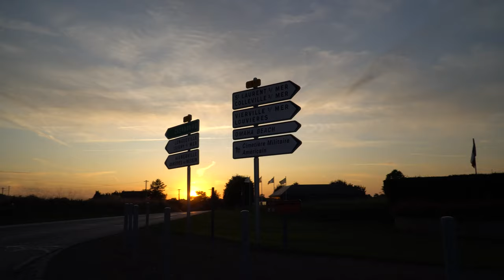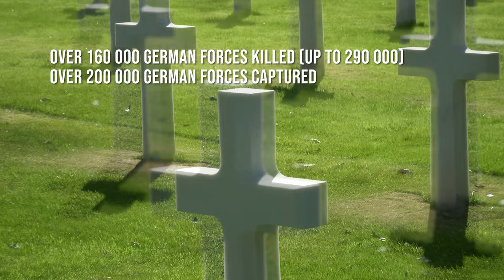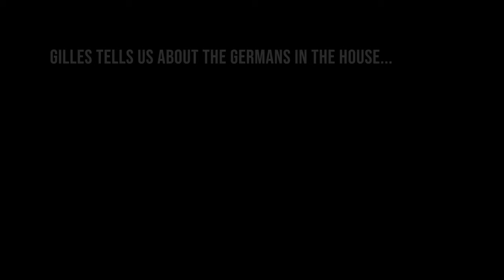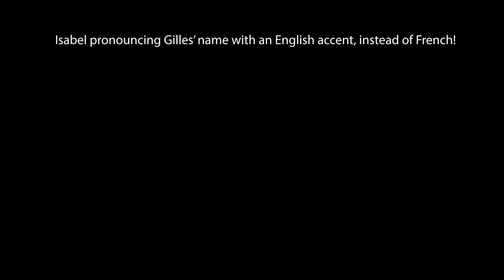France Occupation & D-Day (French Family Experience with Nazi Germans)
Gilles shows and talks about his childhood and that of his parents during French occupation by Nazi Germany in 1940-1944.

Small documentary from our France Road Trip.

Music: DJ Freedem (Today’s Plan) & Nana Kwabena (Revenge Body Beat)